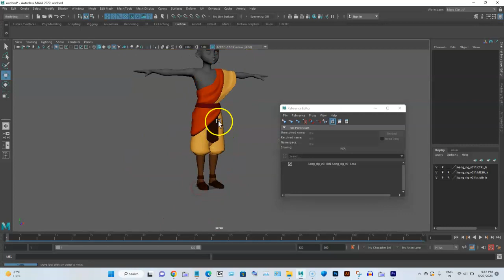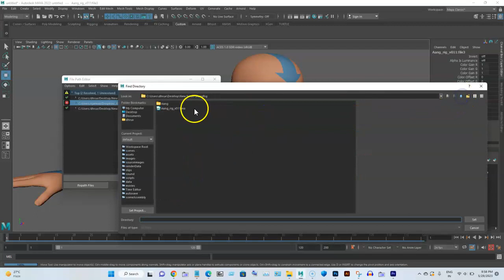How to use file path editor in Maya 2022